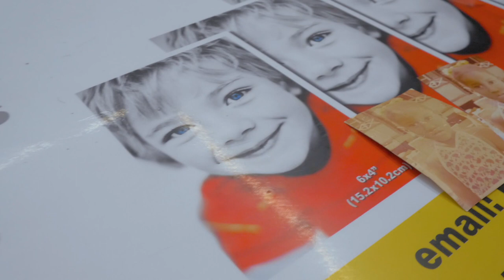4 MONTH OLD PUPPY GETS HIS FIRST BATH AT HOME! VLOGMAS| Raven Navera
THE LAST VLOGMAS VLOG! I literally had so many videos I filmed for vlogmas but the way my time is set up 👀 I couldn't get the editing done. but enjoy this one!